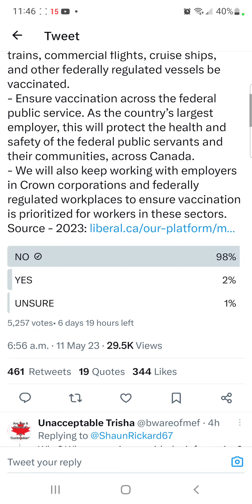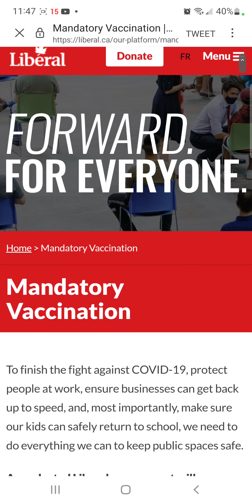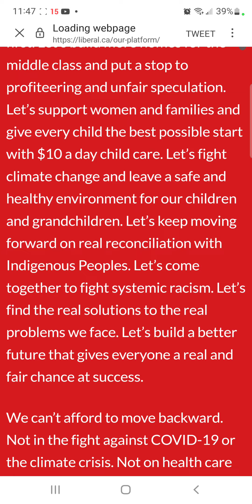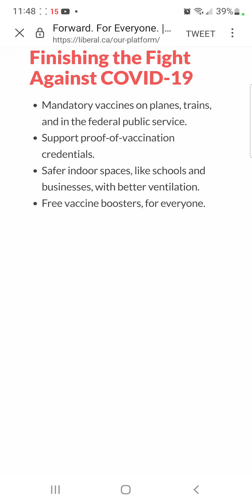LIBERAL.ca Vaccine Mandates Twitter Voting Poll!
A re-elected Liberal government bring back Mandatory Vaccinations and Proof Of Vaccination!!!
A re-elected Liberal government will:
"Require that travellers on interprovincial trains, commercial flights, cruise ships, and other federally regulated vessels be vaccinated.
Ensure vaccination across the federal public service. As the country’s largest employer, this will protect the health and safety of the federal public servants and their communities, across Canada.
We will also keep working with employers in Crown corporations and federally regulated workplaces to ensure vaccination is prioritized for workers in these sectors."

Launch a $1 billion COVID-19 Proof of Vaccination Fund to support provinces and territories who implement a requirement for proof of vaccine credentials in their jurisdiction for non-essential businesses and public spaces."